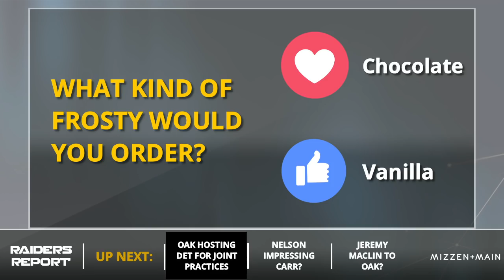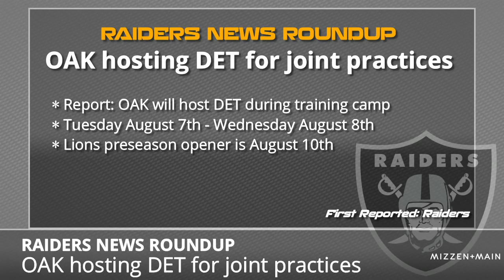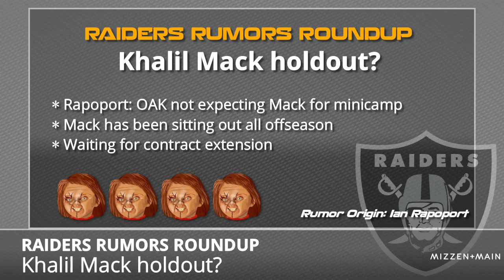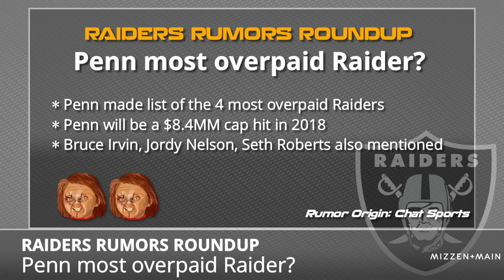Oakland Raiders Rumors: Jeremy Maclin Trade, Donald Penn Overpaid, Jordy Nelson OTAs, Hackenberg Cut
There are a ton of Oakland Raiders rumors swirling around with OTAs underway and even some breaking news that the Raiders have cut QB Christian Hackenberg. Get the latest rumors on the Raiders potentially trading for veteran wide receiver Jeremy Maclin, Donald Penn being the most overpaid player on the Raiders, Jordy Nelson impressing Derek Carr at OTAs, Khalil Mack’s holdout, Paul Guenther impressed with Tank Carradine and Fadol Brown.

Plus recent Raiders news surrounding Oakland signing two defensive veterans Ahtyba Rubin and Frostee Rucker.

Here's a look at the Raiders news covered:
Raiders cut QB Christian Hackenberg
Raiders sign DT Ahtyba Rubin
Raiders sign DL Frostee Rucker
OAK hosting DET for joint practices

Here’s a look at the Raiders rumors covered:
Jordy Nelson impressing Derek Carr?
Jeremy Maclin to OAK trade?
Khalil Mack holdout?
Donald Penn most overpaid Raider?
Donald Penn to be cut?
Guenther praises Tank Carradine & Fadol Brown?

The Raiders Report can be watched LIVE on Facebook Live Tuesdays on the Oakland Raiders by Chat Sports Facebook